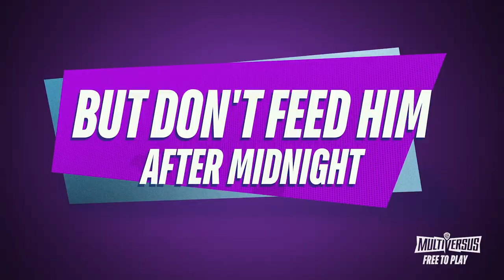MultiVersus – Gizmo Gameplay Trailer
Fuzzy? ✅  Cute? ✅✅  Dangerous to your wellbeing? ✅✅✅
Extremely dangerous combo.

Gizmo is now available to play in MultiVersus!

In MultiVersus, the Multiverse is at your fingertips as you battle it out in intense 2v2 matches. Up against Batman & Shaggy? Try using Bugs Bunny & Arya Stark! This platform fighter lets you play out your fantasy matchups in a fun co-op or head-to-head fight for supremacy.

MultiVersus is an all-new free-to-play, platform fighter videogame. With an ever-expanding cast of iconic characters and legendary universes, MultiVersus will feature multiple online   modes, including a team-based 2 vs. 2 format, 1 vs. 1 matches and 4-player free-for-all, along with upcoming content-filled seasons.

From their world, straight into ours!